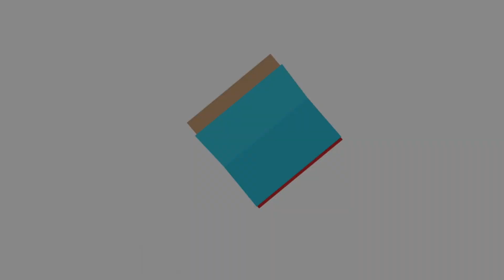3 students drowned and 2 women died in different road accidents | Gilgit Tv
3 students drowned as Haramosh bridge collapse while a jeep was crossing it. And NTCO bus met an accident in which 3 women died. Force commander announced free treatment for the injured